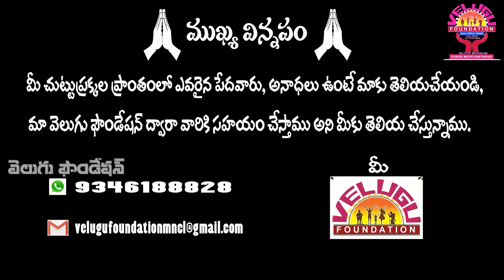మానసిక, అంధుడిని ఆదుకోండి I A Sad Story Of A Blind Man I Give A Helping Hands I Mana Velugu News